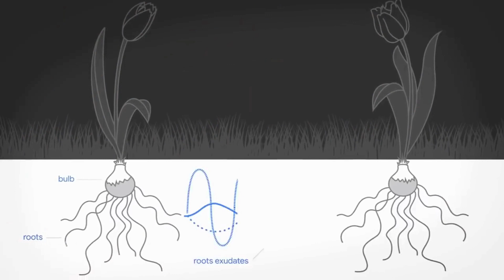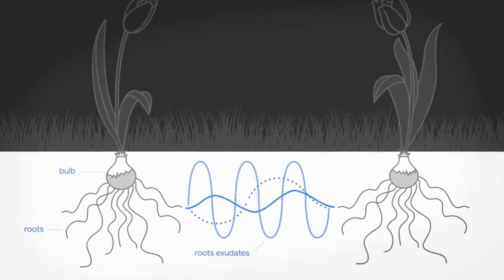புதிய கண்டுபுடிப்பு ||New Technology Google Tulip||Tamil Info Share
This Video about New Technology Google Tulip in Tamil